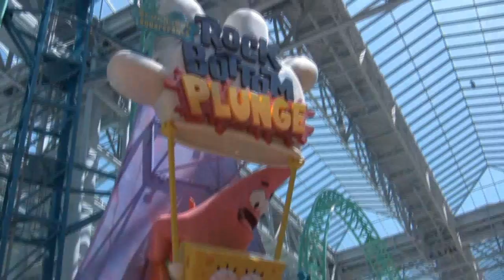A Walk Through Nickelodeon Universe at the Mall of America - In HD (Part 2)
Bloomington, Minnesota, July 11, 2009